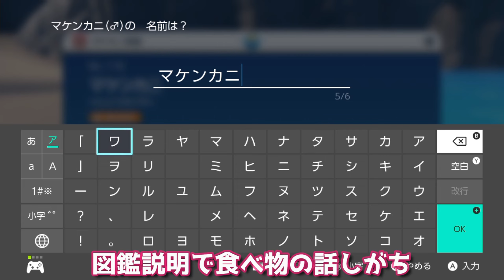【ポケモンSV】ベイクタウン到着まで突き進むぞ！圧倒的レベル差で大冒険＆新メンバー加入編『ゆるふわマッドに【ポケットモンスターバイオレット】実況』【冒険編】#9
ポケモン新作「ポケットモンスターバイオレット」をプレイ！
今回はベイクタウンを目指してみる！大作戦！
圧倒的レベル差の中、無事たどり着けるのか. ！
新メンバーも増えたよ！
一応こういう冒険はゆったり構成にしてますけど、もっと短く分けた方が良い？？

00:00-あいさつ
00:27-前回のあらすじ（セルクルタウン出発！）
01:28-ベイクタウン目指して出発じゃい！
13:00-ムキモッチの更なる進化
15:09-引き続き冒険！
21:02-ウドクパル(ウパー)進化！
22:23-どんどんベイクタウン目指す！
1:10:02-ベイクタウン到着！！
1:13:54-EDとーく！
《カツレツダコワーズについて》
ゆるふわマッドに（”ゆる～く楽しく” ”わちゃわちゃ”と）ゲーム実況するチャンネルです！
紅茶、コーヒーなどのお飲み物でも飲みながら、一緒にゆったり、色んなゲームの魅力を感じて、最高に楽しんでいきましょう！
★メンバー紹介(今のところ一人）
〈遊羽メリエ〉（あそばねメリエ）← きまぐれ気味。割とドジっ子。可愛いものとペンギンに目がない。
知らないポケモン達が沢山出てきて楽すぃ。

NintendoSwitch ：ポケットモンスターバイオレット